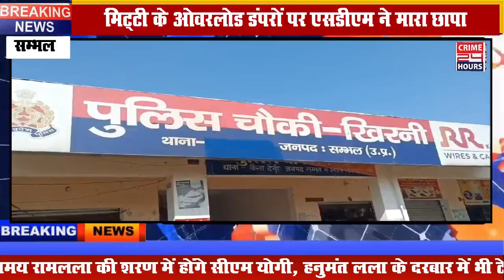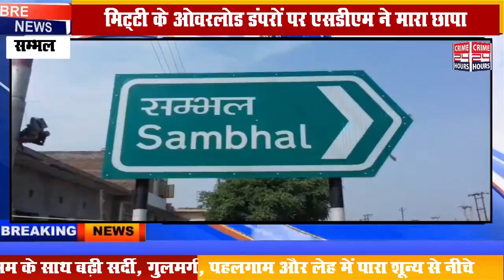मिट्टी के ओवरलोड डंपरों पर एसडीएम ने मारा छापा